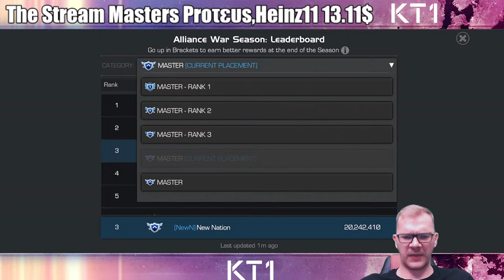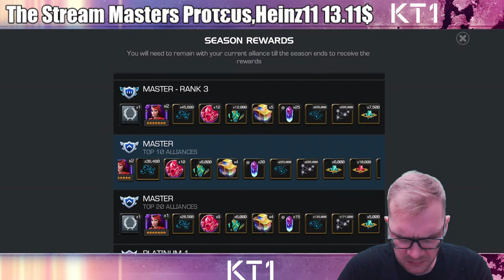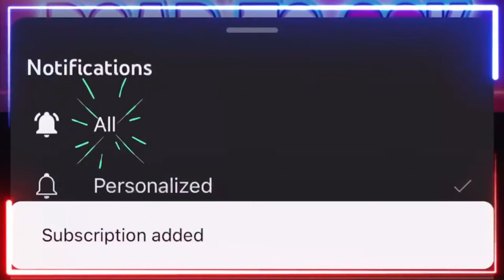Let's Grind Some Arena And Hang Out! Marvel Contest Of Champions!